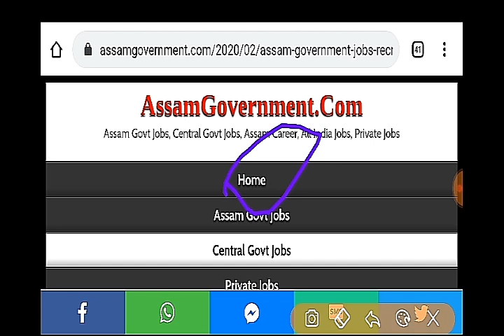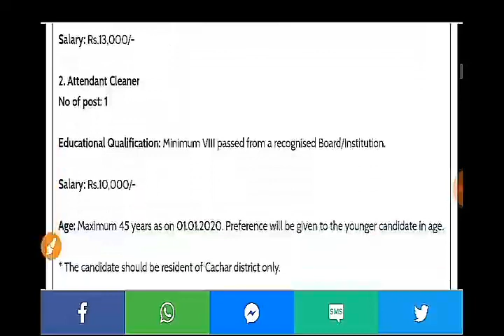8 Pass Jobs In Assam Medical Department Recruitment 2020- Apply For Grade-IV Driver, Silchar Medical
8 Pass Jobs In Assam Medical Department Recruitment 2020- Apply For Grade-IV Driver, Silchar Medical,
silchar medical college and hospital recruitment 2020 for driver and attendant cleaner posts,